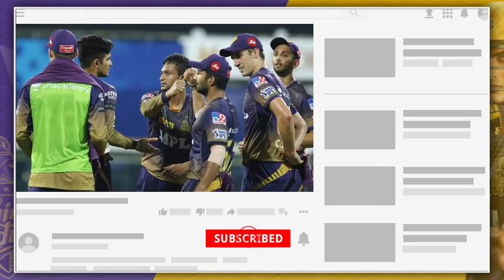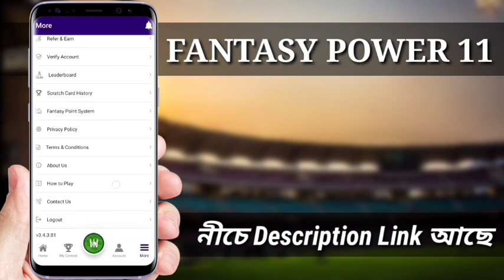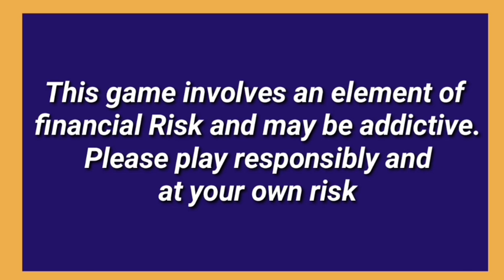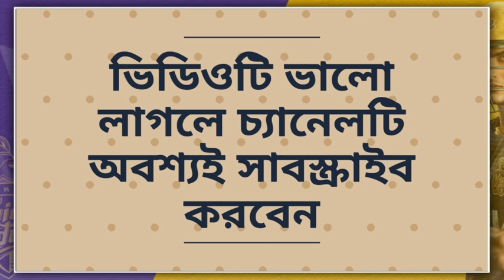দীনেশ কার্তিক বাদ! CSK বিরুদ্ধে বিশাল পরিবর্তন KKR দলে || KKR VS CSK IPL 2021 Match No.15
Here's ₹ 100 to play fantasy cricket with me On FantasyPower11 And Also Earn Unlimited Real Cash with referred Friend for Lifetime . to download FantasyPower11 app

 use My codeWORKB2862870 To Register

Fantasy Power 11

India's Best Fantasy Website For Cricket... Join now and Get Every second notification ... Must join Now ...

IPL 2021 KKR vs CSK

Dinesh Karthik replacement against CSK IPL 2021

✓Photo source-IPL